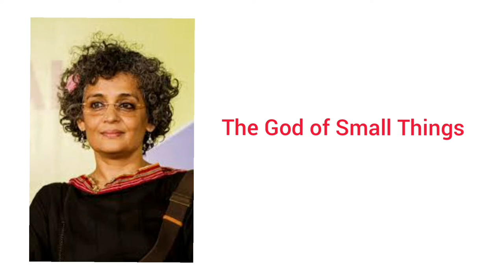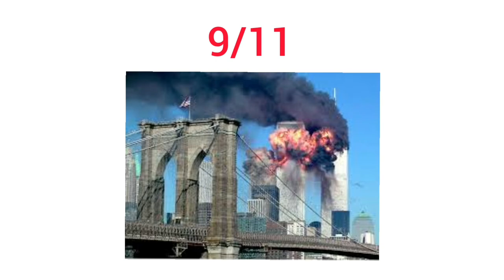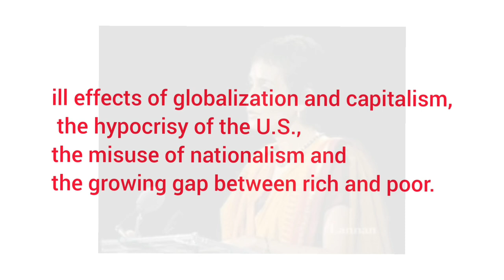Come September by Arundhati Roy | Explanation | Summary Spot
Here is the summary of the speech Come September by Arundhati Roy. Come September is a speech delivered by Arundhati Roy for Lannan Foundation at Lensic Performing Arts Centre, Santa Fe, New Mexico on 18th of September, 2002.